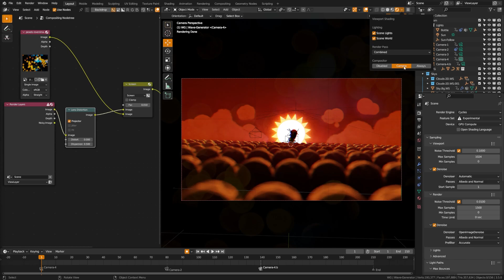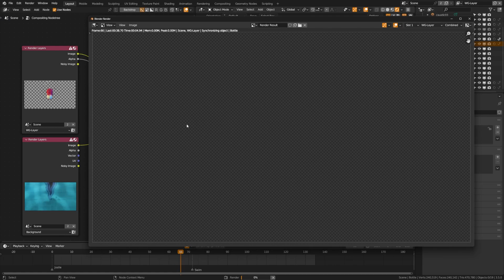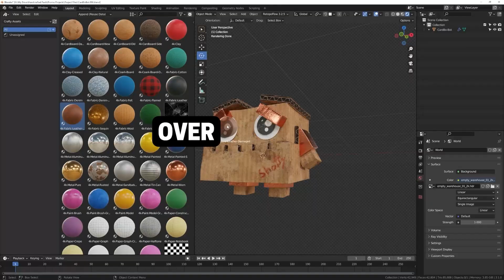Blender 3.5's Game-Changer: Real-Time Viewport Compositing!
Welcome to a new era of 3D creation with Blender 3.5! In this video, we dive into Blender's game-changing new feature: Real-Time Viewport Compositing. This powerful addition to Blender 3.5 is revolutionizing the way artists work on their projects, streamlining the compositing process, and providing instant visual feedback.

Explore the capabilities of Blender 3.5's real-time viewport compositor, as we walk you through its innovative functions and showcase how it can improve your workflow. We'll cover the key benefits of this groundbreaking feature, compare it to traditional compositing methods, and demonstrate how it can save you time and effort in your 3D projects.

Don't miss out on this exciting development in the world of Blender 3.5!